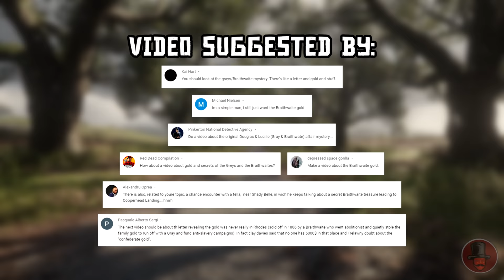Braithwaite Gold Mystery Explained (Red Dead Redemption 2)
Explaining the mystery of Grays and Braithwaites' hidden gold that the gang is trying to find during the third chapter of the game.